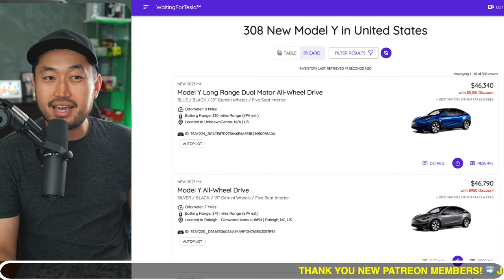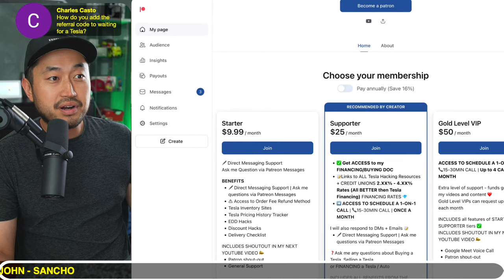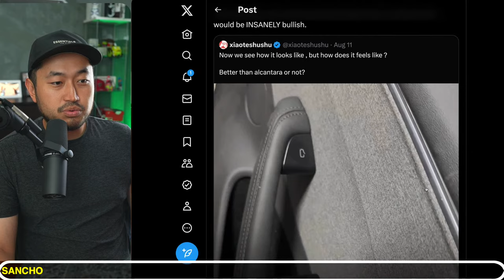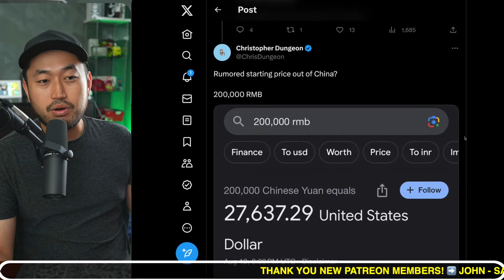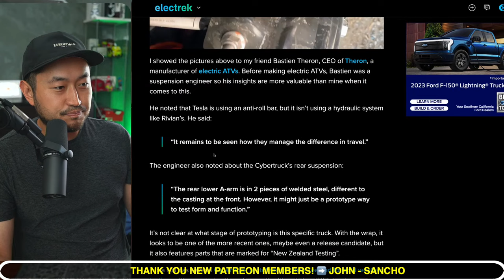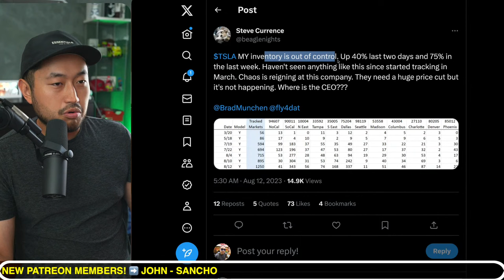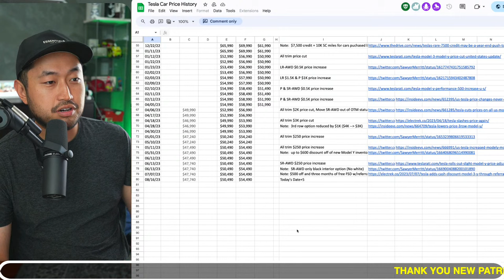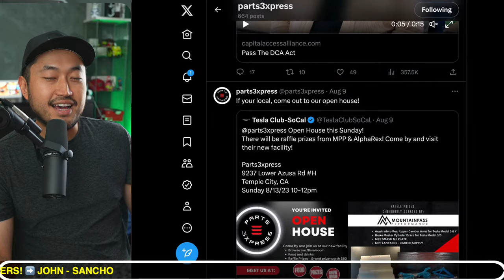Tesla Inventory Discount Tracking is BACK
✅CHECK OUT Tenet's EV-ONLY Lowest Payment Financing ⬇️
FINANCING / REFINANCING AVAILABLE | LOWER YOUR PAYMENT $150+ 👇